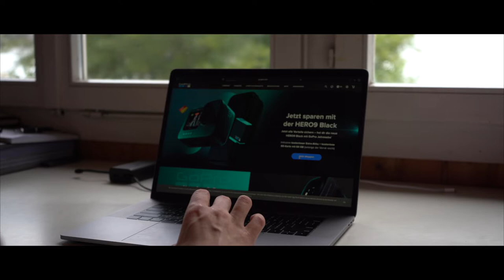Unboxing #4 - GoPro Hero 9 Black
Unboxing and testing of my brand new action camera  - GoPro Hero 9 Black.